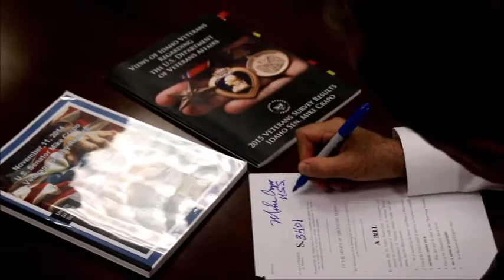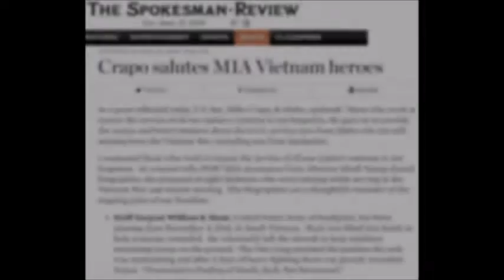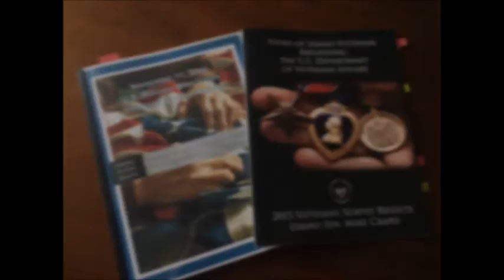Improving Veterans Care in the Community Act of 2016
Senator Mike Crapo introduced the Improving Veterans Care in the Community Act (S. 3401) as the result of a three-year effort undertaken through veterans surveys, casework and town meetings to understand the direct health care needs of Idaho's veterans.